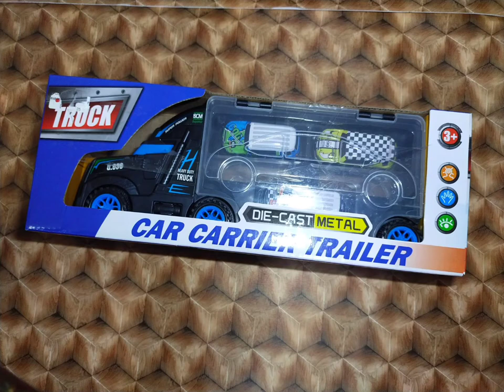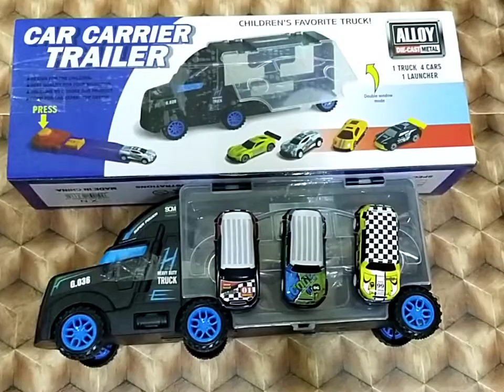Un boxing of Car carrier Trailer in Truck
Un boxing of Cars carrier Trailer in Truck